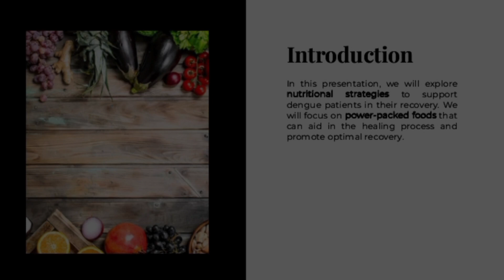10 Foods For Dengue Patients | Balanced Being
10 Foods For Dengue Patients | Balanced Being

Dengue treatment in hindi
Dengue medicine
Dengue mein kya khana chahiye
Dengue fever treatment food
Dengue food
Dengue food for recovery
Himanshu Bhatt
 Dengue kaise hota hai
Dengue ka machar
Dengue ka ghar mein ilaj
Fever treatment at home
viral fever home remedies
fever
health
balanced Being